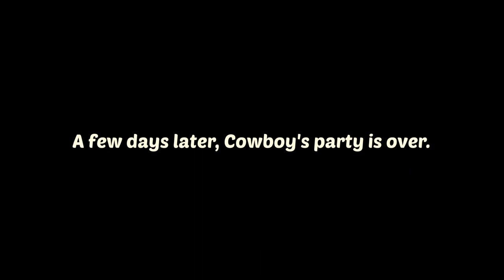Kitten Match - Part 8 - The Attic - Gameplay